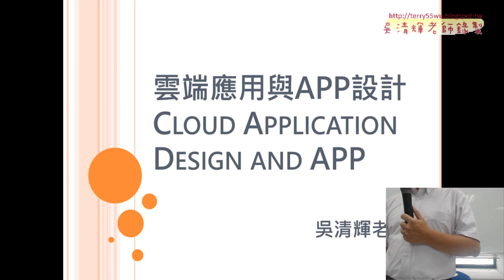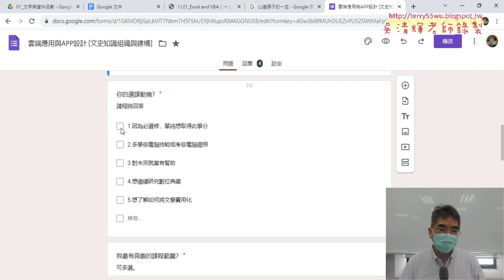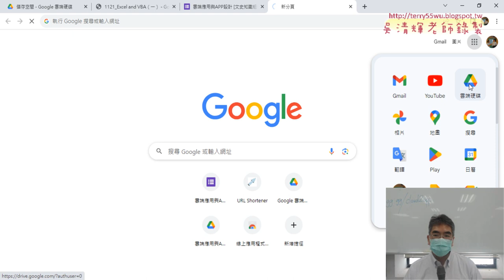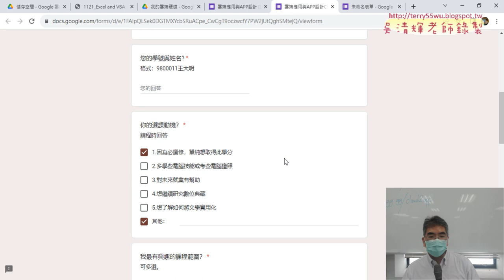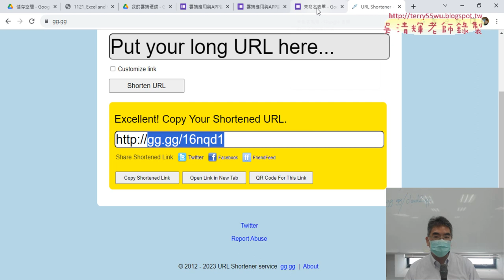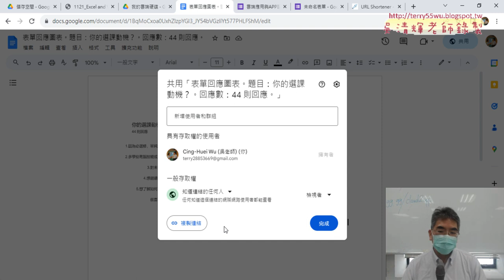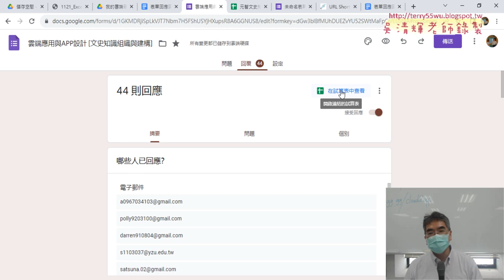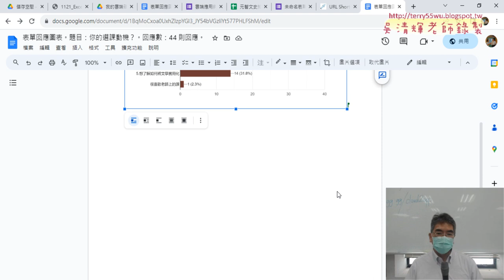01 問卷結果與設計表單作業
01_問卷結果與設計表單作業
02_GOOGLE表單問卷與結果截圖說明
03_詢問ChatGPT雲端相關問題

吳老師  112/9/14